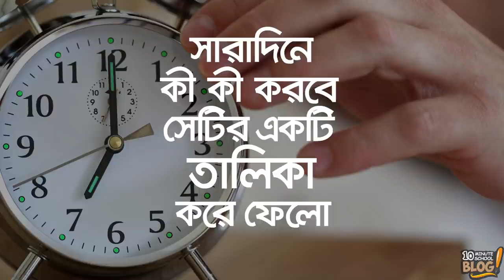সকাল ৭টার আগে যেই ৭টি কাজ করা উচিত (7 Things You Must Do Before 7 AM) [Life Hacks]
অনেকের কাছেই সকাল সাতটা মানে অনেক সকাল। অথচ সফল মানুষেরাই কিন্তু তারও অনেক আগে থেকেই শুরু করেন সেই নতুন দিনটির চ্যালেঞ্জ জয়ের প্রস্তুতি। আজকের ভিডিওটি থেকে জেনে নাও তুমিও, সকাল সাতটার আগেই কোন কাজগুলো করলে তুমি সবার চেয়ে কয়েক ধাপ এগিয়ে থাকতে পারো!